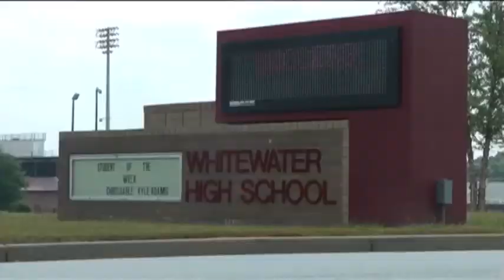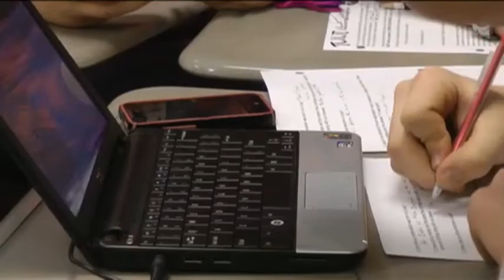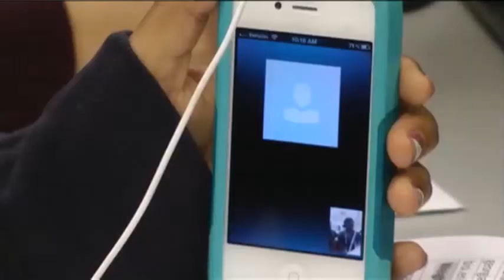Bring Your Own Tech Programs Charge Up Students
While some children are banned from using cell phones or Ipads at school, there is a growing trend of schools embracing technology and developing Bring Your Own Device programs that encourage students to  bring their wireless devices to school. (May 29)